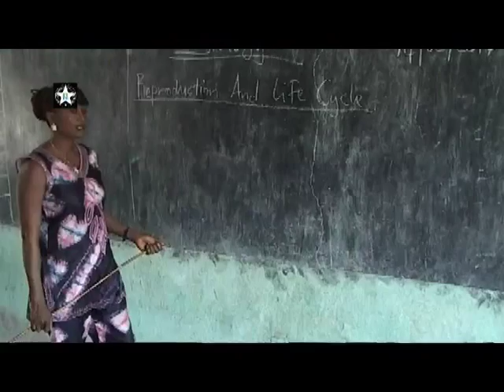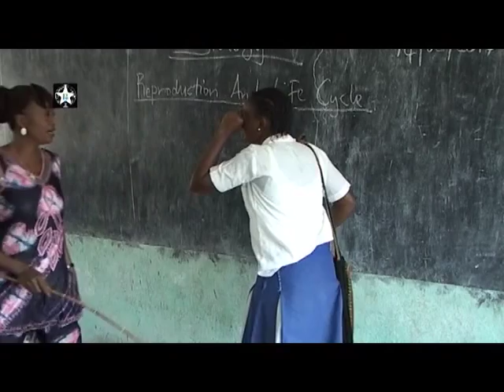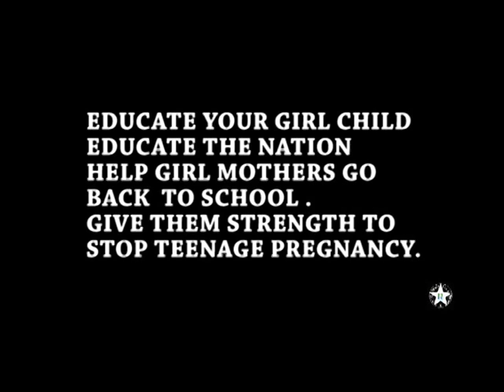Less Cared For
A film made by Future View Film Group in Sierra Leone. A young enthusiastic group of filmmakers - directors, crew and actors - with a burning desire to make a difference to their communities with education through film and media.

Less Cared For is their first major drama that was created with support from Purple Field Productions in 2013/14

Purple Field Productions work WITH people & communities to create life changing films about health, education, welfare, farming, environment